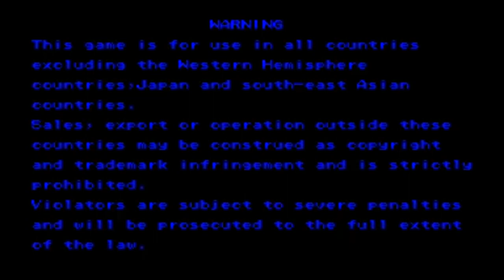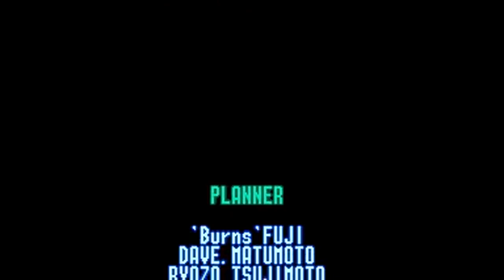BATTLE CİRCUİT_FİGHTCADE 2 FULL GAMEPLAY